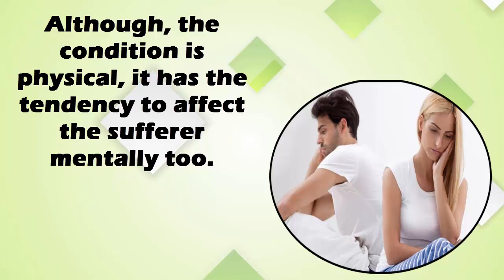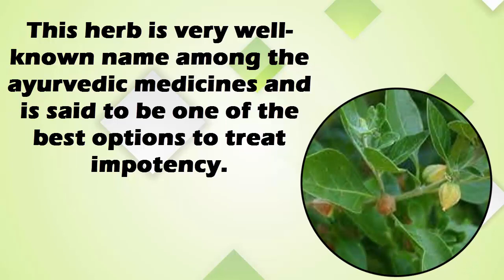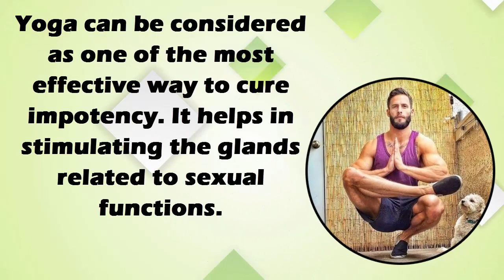Ayurvedic Treatment For Impotency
Today, I am going to talk to you regarding a chronic sexual health condition of men, i.e. impotency.
Impotency or erectile dysfunction is the chronic condition in which the person doesn’t remain capable of performing the sexual intercourse. Although, the condition is physical, it has the tendency to affect the sufferer mentally too. The emotions of guilt for not satisfying the partner, low self-confidence etc. can break the person inside out.
But, what are the reasons behind impotency? The two different reasons of impotency are:
1. Physical complications – the health issues like heart disorders, diabetes, obesity, high cholesterol level etc. can keep you devoid of the sexual life.
2. Psychological complications – The mental issues like prolonged stress, anxiety, work stress, family stress etc. may lead to your low performance during the intercourse.
Symptoms of Impotency:
• Sexual dysfunction
• Reduced sexual drive
• inability to get or maintain erectile for sexual intercourse.
• Inability to perform
Home Remedies for Impotency:
Indian Ginseng:
Indian Ginseng or Withania somnifera. This herb is very well-known name among the ayurvedic medicines and is said to be one of the best options to treat impotency.
Safed musli:
Chlorophytum borivilianum is the other name of safed musli. This ayurvedic herb consists of the aphrodisiac properties that work to enhance the sperm count.
Cassia Cinnamon:
It is a type of cinnamon extracted from the bark of an evergreen tree. It will help improve your sexual functions.
Yoga:
Yoga can be considered as one of the most effective way to cure impotency. It helps in stimulating the glands related to sexual functions.
Watermelon:
This amazing fruit is rich in several beneficial nutrients. That is why, it is considered to be one of the best things that you can use to boost your sexual power.
So, this was all about impotency and the effective ways to treat it.
I’ll be back again with a new information in the next video.
Till that time, thank you.
Impotency
Impotency remedies
How to cure impotency Naturally
Best way to cure Impotency
Home treatment for impotency
What is impotency
what causes impotency
Impotency home remedies